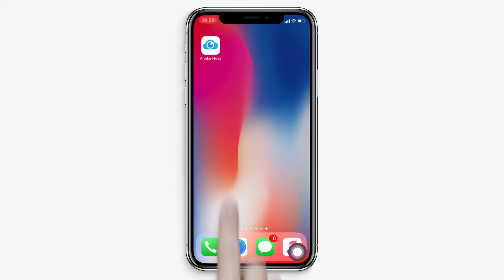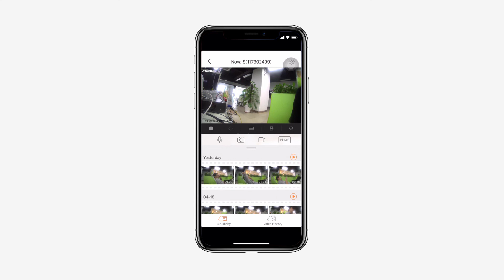How to connect ANNKE Nova APP to your wifi network